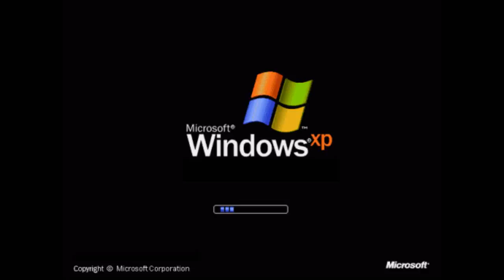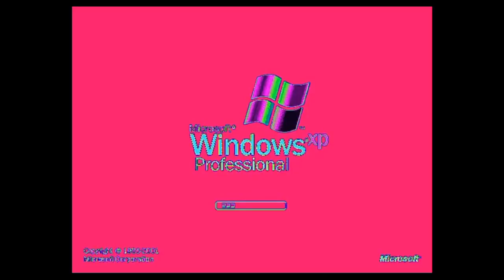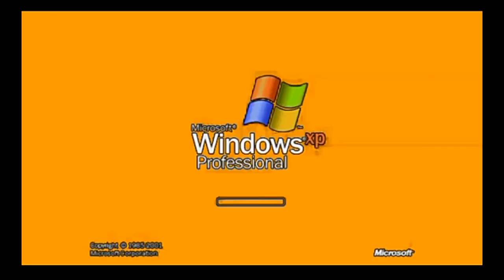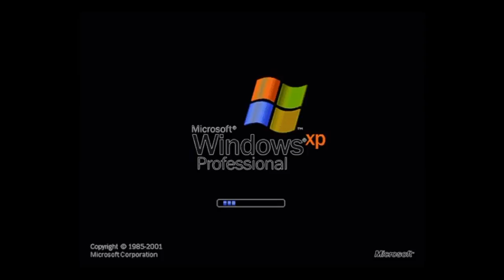Windows XP Effects (update)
own it nothing

I DID UPLOAD
24 PERENT STUCK

Will 25 happen

or 100

or 763

not like anything 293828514 killself

is something it